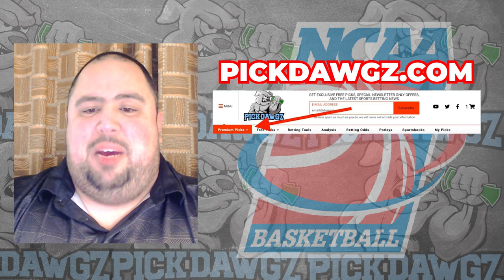Duke vs Vermont 3/22/24 Free College Basketball Picks and Predictions | March Madness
The Vermont Catamounts take on the Duke Blue Devils in Friday's College Basketball Action. Get Chris' College Basketball Pick and Prediction for this game.